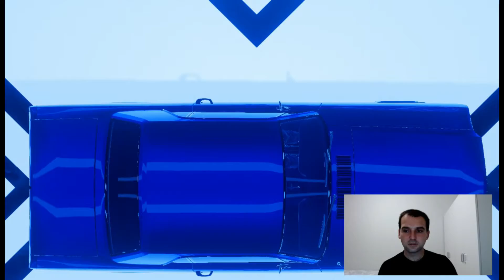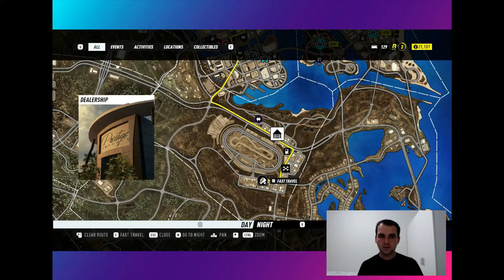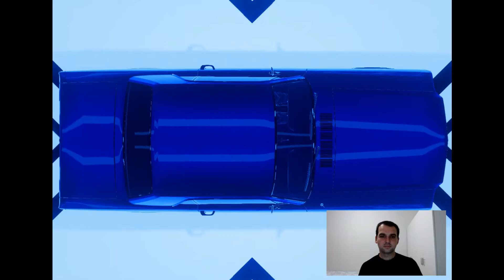Need For Speed The Heat Göreve Devam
Merhaba Arkadaşlar